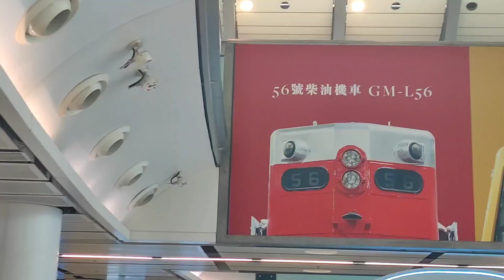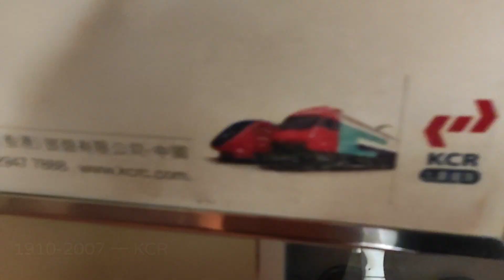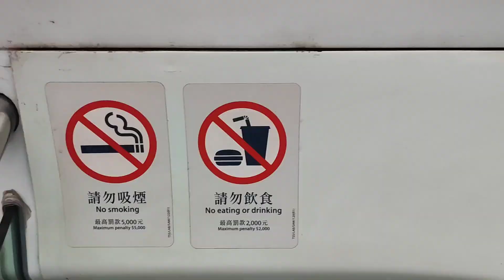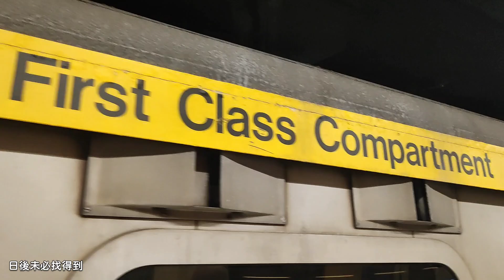【45TH】港鐵45周年非官方特輯丨現實版丨@mtrhongkong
拍攝日期：
站見部分：6/9/2024
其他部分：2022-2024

1/10除了是國慶日，亦是香港鐵路公司成立的大日子；而今年的1/10，正正是成立45週年！
這條影片嚴格上分成兩個部分，當中第一部分再分成兩個部分。
1. 港鐵45周年非官方特輯丨現實版
1(a) 九鐵 KCR（MLR&黃頭）
1(b) 兩鐵合併後（所有列車）
第一部分時長較短，而第二部分時長較長；當然有第一部分的原因是：因為站見只有前九鐵的列車，聽起上來很荒謬。
現在來說，他們也已經合併到港鐵了，只是退役了而已，所以嚴格上沒有錯！
2. 港鐵45周年非官方特輯丨番外篇
只是一條很普通的列車走行聲和我的小感想而已，但如果你不看完我就馬上到你家和你打羽毛球。

本片版權屬 鴻鴻88 頻道所擁有, 如需使用作公開或私人用途, 請先得到 鴻鴻88 本人頻道同意和批准, 違者必究。
You are not allowed to make use of this video without the HungHung88's agreement and permission.